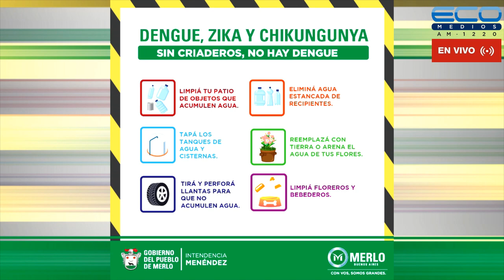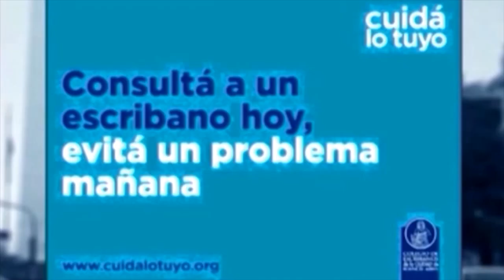ENTRE USTEDES Y NOSOTROS con Dr. Enriquez, Dr Osvaldo Sammartino 26-4-2023